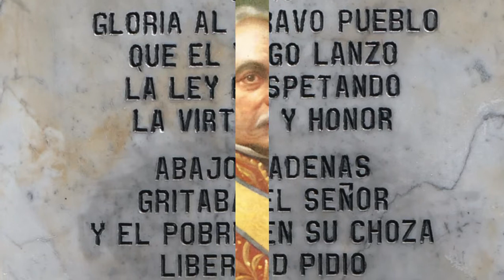Efemérides Venezuela 2.022. Días feriados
LAS EFEMÉRIDES DE VENEZUELA PARA EL 2.022. FERIADOS. CONMEMORACIONES HISTÓRICAS, FIESTAS RELIGIOSAS.

Jumpin Boogie Woogie de Audionautix cuenta con una licencia Creative Commons Atribución 4.0.